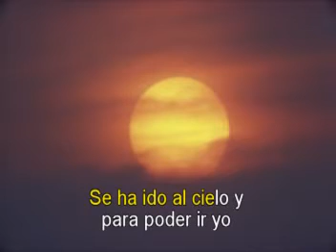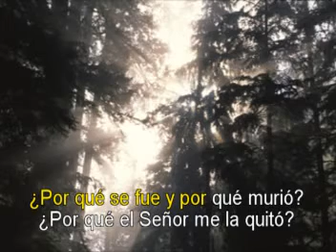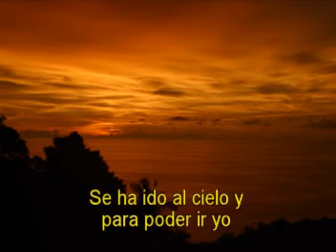MUSICA ROMANTICA Los Doltons El Ultimo Beso